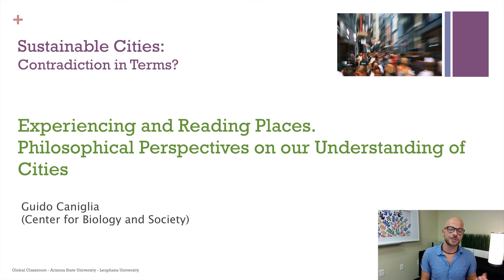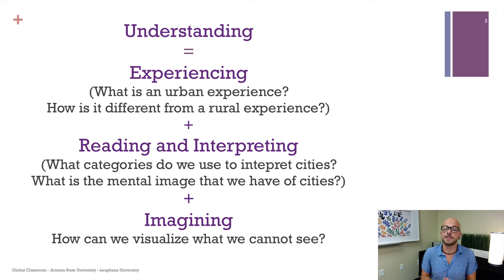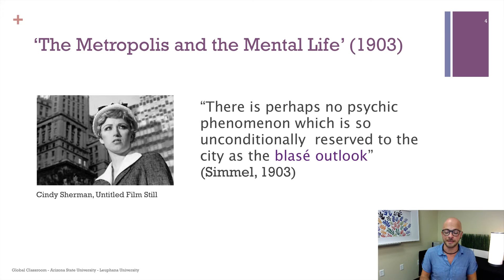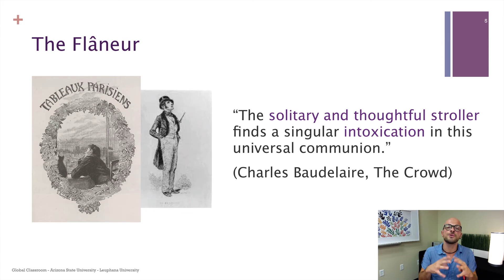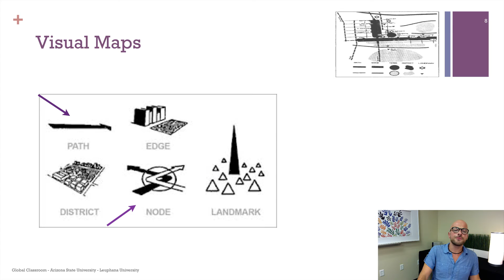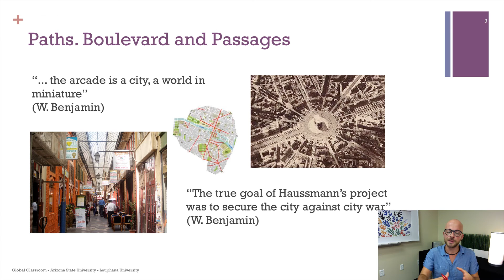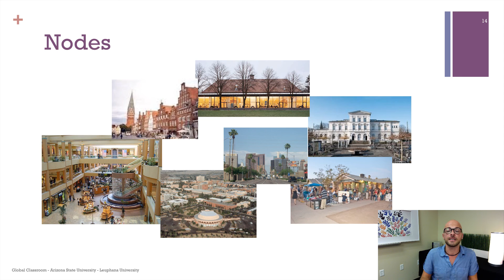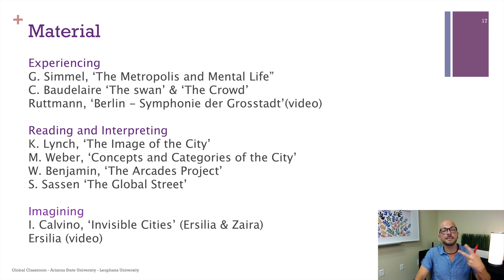Guido Caniglia Experiencing and Reading Places